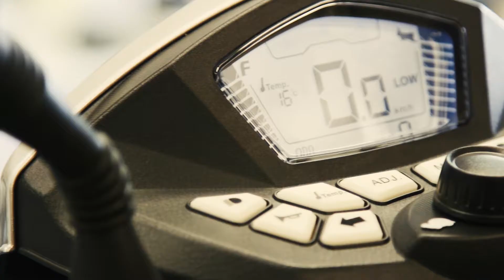Nithsdale Wheelchairs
Are you or a loved one in need of mobility aid? Is your mobility scooter or wheelchair in need of repair? Nithsdale Wheelchairs, Sanquhar has everything you need and more, as well as an expert team who are happy to aid you in finding the right product.